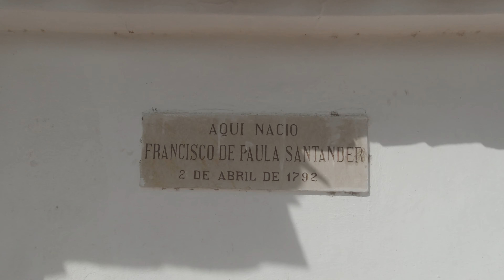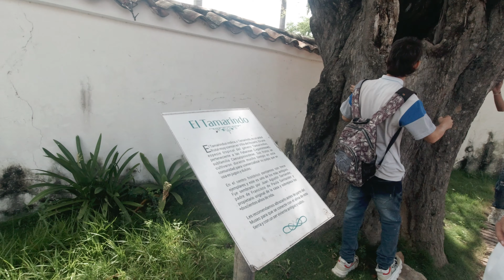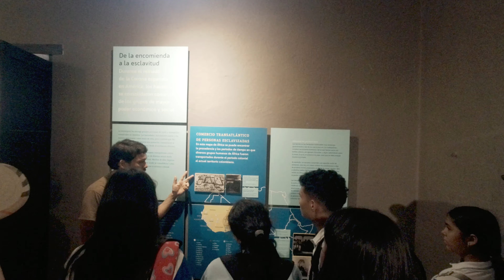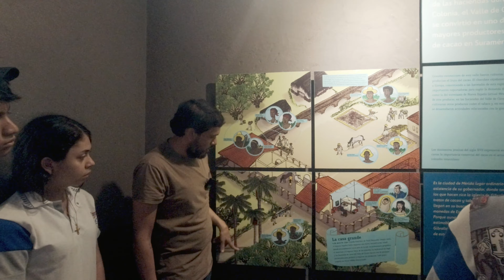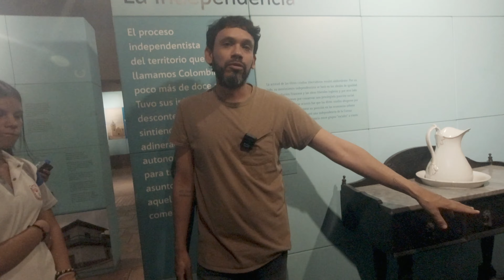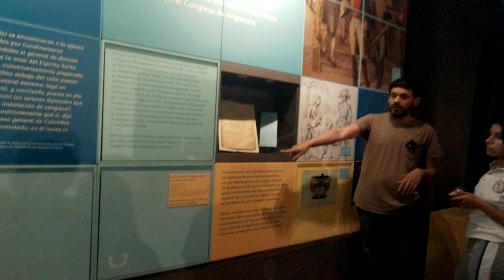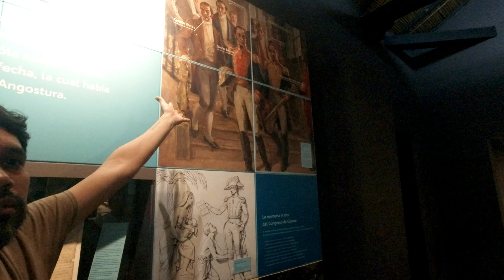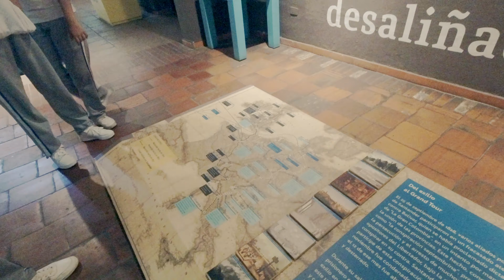⛪la BAGATELA y VILLA DEL ROSARIO lugar donde nació EL GENERAL SANTANDER🥇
Se realizo un recorrido por los tres escenarios históricos de Cúcuta como lo son LA BACATELA ,VILLA DEL ROSARIO Y LA CASA MUSEO donde fue el Natalicio de FRANCISCO DE PAULA SANTANDER.